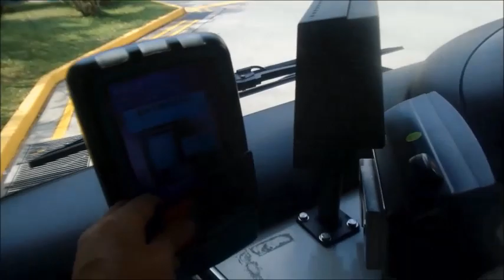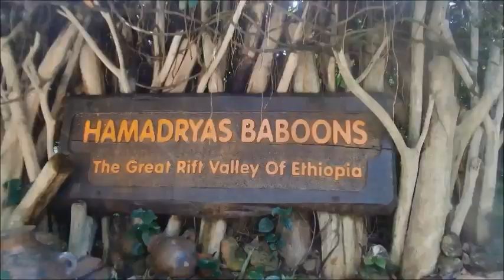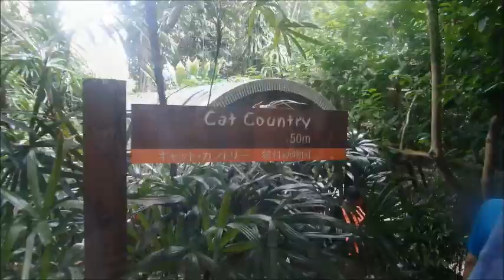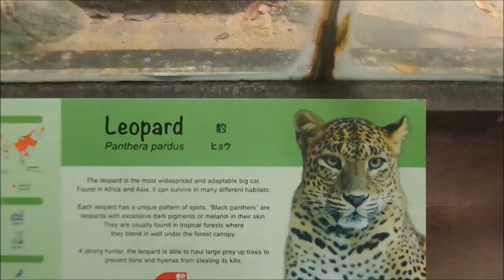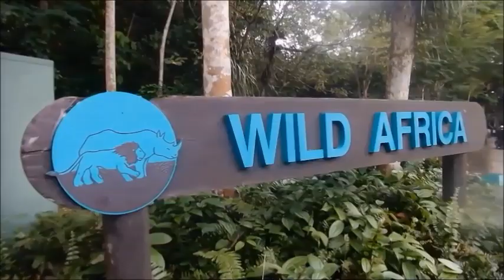ทัวร์สวนสัตว์สิงคโปร์ (EP1) Tour Singapore Zoo